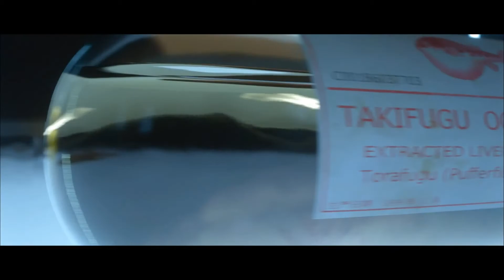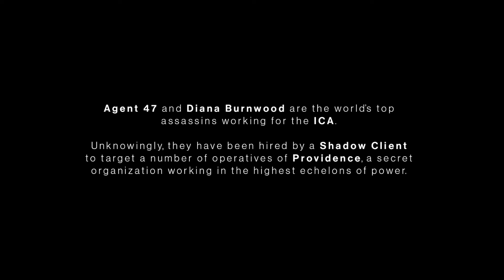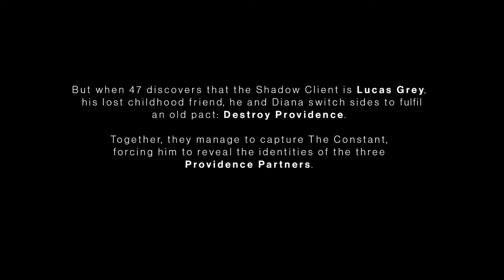HITMAN 3 INDONESIA PLAYTHROUGH Part 1 | Agen 47 Pembunuh Para Koruptor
Hitman 3 (bergaya sebagai HITMAN III) adalah game stealth yang dikembangkan dan diterbitkan oleh IO Interactive untuk Microsoft Windows, PlayStation 4, PlayStation 5, Xbox One, Xbox Series X / S, Stadia (dengan judul Hitman: World of Assassination), dan Nintendo Switch pada 20 Januari 2021. Ini adalah angsuran utama kedelapan dalam seri Hitman dan entri terakhir dalam trilogi World of Assassination, setelah Hitman (2016) dan Hitman 2 (2018). Kisah pemain tunggal menyimpulkan alur plot dimulai di Hitman, dan mengikuti Agen 47 pembunuh yang direkayasa secara genetika dan sekutunya saat mereka memburu para pemimpin Providence, organisasi rahasia yang mengendalikan urusan dunia. Hitman 3 menerima ulasan positif dari para kritikus.